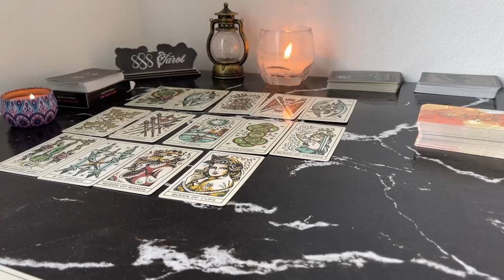AQUARIUS MAY 2024 - WAY BETTER THAN EXPECTED! Big Surprise! AQUARIUS MAY TAROT LOVE READING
Hello!!!